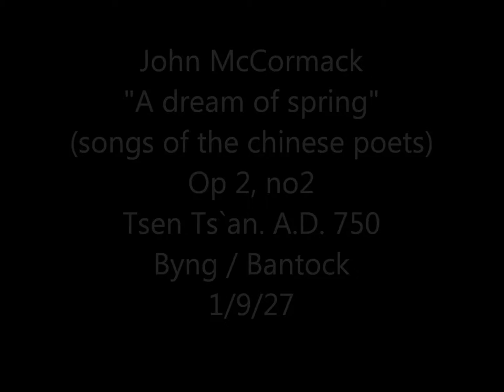John McCormack ~ A dream of spring. 1927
From "Songs of the Chinese poets"  Tsen Ts`an. 750 A.D.
Translated by L Cranmer- Byng